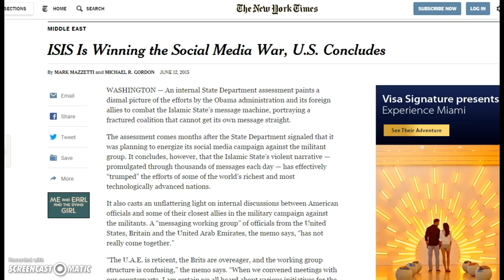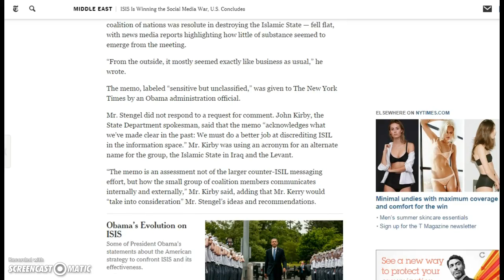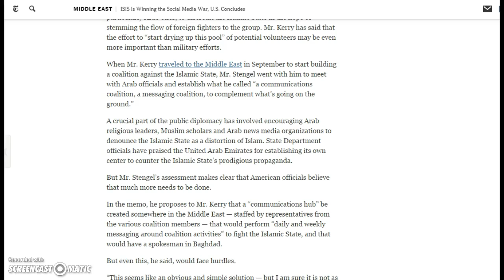ISIS winning the Social Media War US concludes